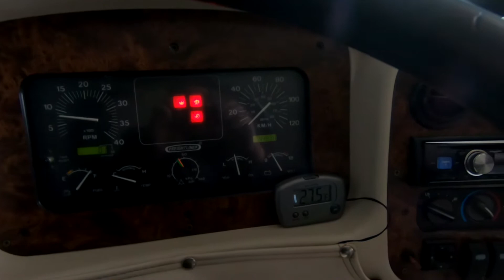1999 Allegro Bus/Tiffin Manufacturing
1999 Allegro Bus class A motor home manufactured by Tiffin in Red Bay Alabama
VIN:370ABUS01XA007675         Chassis: 4VZ6XJCA5XC20239
Freightliner air ride chassis equipped with air brakes with safety plus steering
In line six-cylinder Caterpillar 3126 turbo diesel engine producing 330 hp
Allison 6 speed automatic transmission
Jacob engine retarder
44,700 km original
New Alpine/Sirius/ Bluetooth head unit with four new speakers
Dual zone temperature controls with two Duotherm 600315 roof mounted slim line low-profile air-conditioners 13500 BTU each
Two Suburban manufacturing company Suburban SF35 propane heaters
Power inverter with four deep cycle batteries
Sharp convection microwave oven
Stove top: Magic Chef CLZ8502BDH
Norcold 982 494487CQ propane/electric refrigerator
Atwood mobile products model GC6HH-9E 6 gallon #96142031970
Private rear bedroom with queen-size bed
Two flat screen televisions with DVD/ VHS players
A&E systems patio main awning with full set of window topers and entrance door
Recliner, sofa bed, kitchen table/chairs, carpeting and flooring in excellent condition
6 Brand new Michelin tires, plus one new spare mounted on new steel rim
Alcoa aluminum wheels
Onan model HDKAJ 7500 quiet diesel generator 3 cylinder inline water cooled indirect injection 4 stroke engine
Fuel consumption:
No load: .13 gallon/hour      .49 litre/hour
½ load:   .49 gallon/hour    1.85 litre/hour
Full load: .96 gallon/hour   3.63 litre/hour
Locking insulated under bay storage
Rear rock guard protector
Trailer hitch receiver
Kwikee step model 32 double step
Sharp model R1850 #136625 convection microwave oven
Trutech DVD/CD player video cassette recorder DV220TT8
Toshiba flat screen
HWH corp. computer controlled levelling system 610 series
Wilson art international Gibraltar solid surfacing counter tops
Knusaga 6 way power seat adjuster system RV620/RV630
Sealand traveller fine china toilet
Todd engineering sales inc. power switch
Inteli-power 9100 power inverter
Leco carbon monoxide detector model 3350
Panasonic GP-RV110 rear view TV system
Velvac heated electric remote bus mirrors
Heated holding tanks
New sewer hoses, hose support, water lines, wheel covers, portable BBQ, propane tank
No water damage or delamination
Well cared for
Estimated for insurance purposes at $50,000
In storage until spring
Forest River hydraulic surge brake tow dolly with new spare wheel and tire available

1999 Allegro Bus layout #7675
GVWR 25910 Gross vehicle weight rating
UVW 21300 Unloaded vehicle weight
NCC 4619 Net carrying capacity
GCWR 30910 Gross combined weight capacity
91 gallons of fresh water 758.03 pounds at 8.33 pounds per gallon
37 feet
Color: Palmetto green
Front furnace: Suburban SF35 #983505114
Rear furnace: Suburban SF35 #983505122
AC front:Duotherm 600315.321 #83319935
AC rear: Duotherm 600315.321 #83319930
Fuel capacity: 90 gallons
Fresh water: 85 gallons
Black water: 45 gallons
Grey water: 70 gallons

For Sale $45000 Canadian dollars